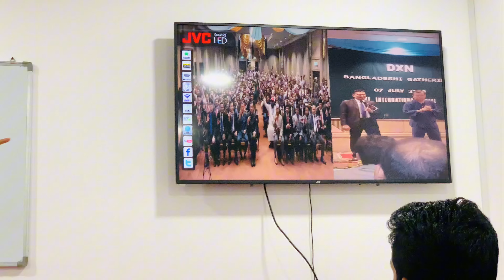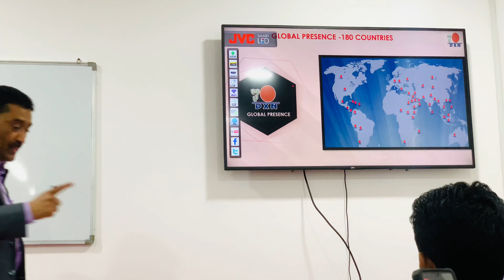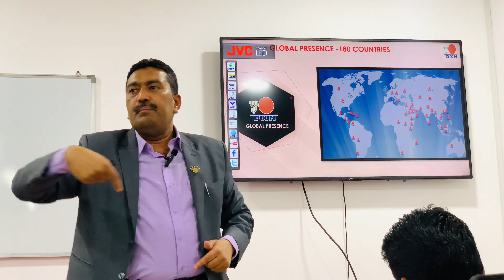dxn factory Bangladesh কি কারণে ফ্যাক্টরী হলো dxn bangla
আসসালামু আলাইকুম প্রিয় ভাই dxn থেকে সফল হতে কিছু বিষয় আপনাকে ধারণা নিতেই হবে যা এখানে ৮ টির ভিডিওর মাধ্যমে তুলে ধরা হয়েছে।নিজে দেখুন আপনার টিমকে শেয়ার করে দেখার সুযোগ করে দিন

 আশাকরি অনেক কিছু বুঝতে পেরেছেন।আরো অন্যান্য বিষয় জানতে আরো ভিডিও আছে দেখতে থাকুন।

viral short reelsvideo nurulabsar harun_Rashid
Dxn
Dxn কি
dxn ki
Dxn কাজ কিভাবে করবো
dxn করলে কি লাভ?
dxn products benefit Bangla
Dxn Marketing plan bangla
Dxn bangla
Dxn Bangladesh
Dxn bangla video
Dxn Registration
Dxn online join
Dxn css
Dxn success story
Dxn bonus
Dxn income
Dxn middle East
Dxn India
Dxn Nepal
Dxn Malaysia
Dxn GIASUDDIN
Dxn haron Rashid
Dxn nurul absar
Dxn halal or haram